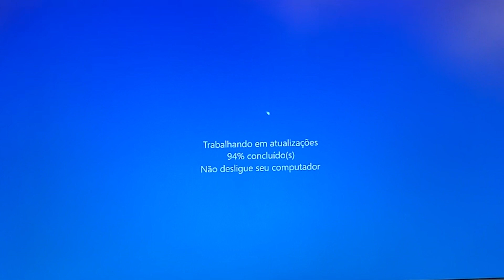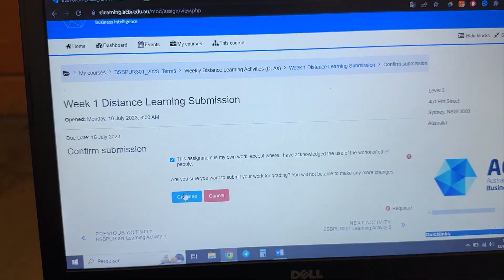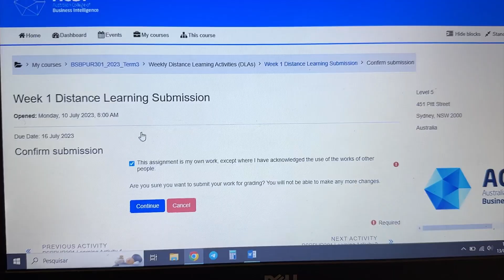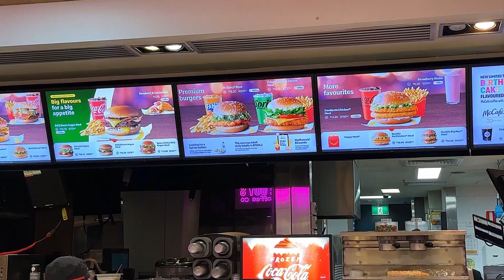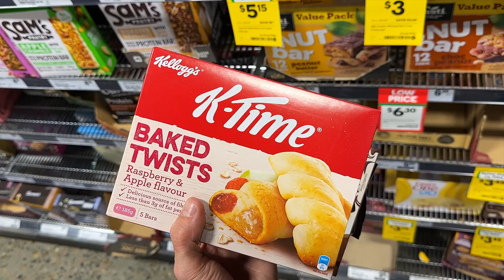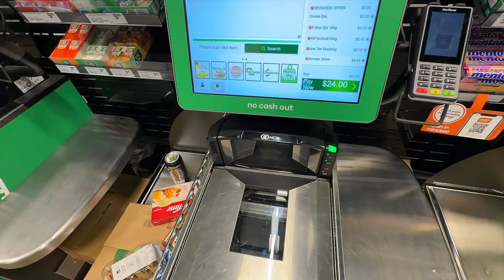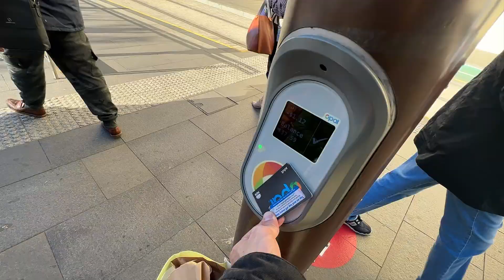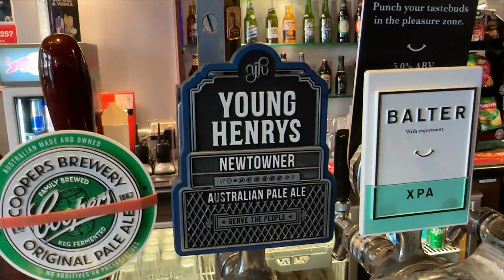#96 Australia: minha rotina de trabalho + vivendo um dia de cada vez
No vídeo de hoje, mostrarei como funciona o meu trabalho, o que eu faço e quais são as minhas obrigações. Também nos prepararemos para uma viagem que faremos no próximo episódio da nossa playlist Austrália, estão prontos?

Está pensando em fazer o seu intercâmbio em 2022 ou em 2023? Pensa em vir para a Austrália? Eu pensava muito em fazer o meu intercâmbio nos Estados Unidos ou no Canadá, mas mudei meus planos por conta da qualidade de vida na Austrália. Aqui nós temos o maior salário mínimo do mundo, então o poder de compra é algo que me ganhou bastante também. Estou muito feliz em estar morando aqui!

A melhor decisão que tomei foi morar fora do Brasil!

Costumo falar bastante sobre a cidade de Sydney, mas esse vídeo serve para vocês que vão vir para Brisbane, Melbourne, Gold Coast, Perth, Adelaide ou qualquer outra região do youtube.

Me inspiro muito nos vídeos do via infinda, deixo minha gratidão a ele.

Até o próximo vídeo do Canal Mentalizei!

Leleco na área!